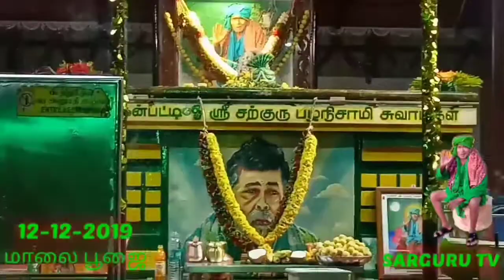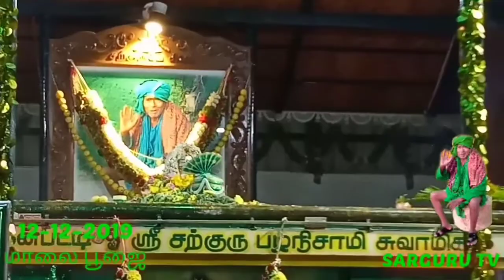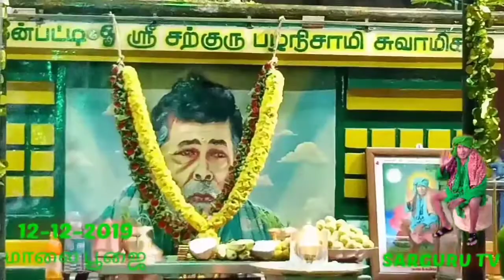SARGURU TV ( 12.12.2019 ) மாலை பூஜை